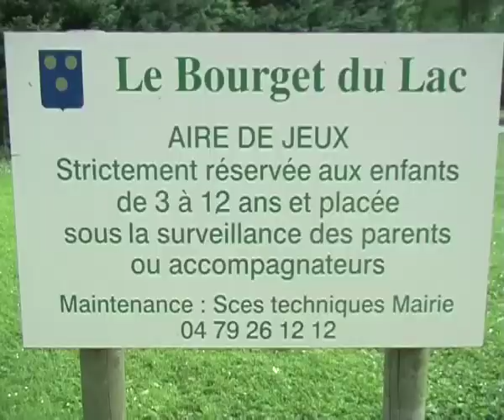keops malinois training#0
keops malinois du clos dominant, âgé de 20 mois.
Site de recherches de Taninges, Haute Savoie.
Ecole canine du Val Gelon en Savoie.
Ring, agility, obéissance, recherche, jeux, parcours
instru Powell et "money cash"